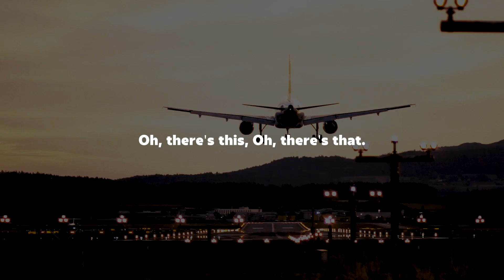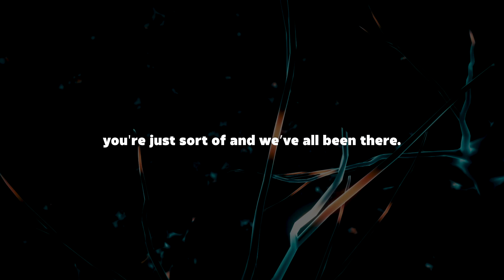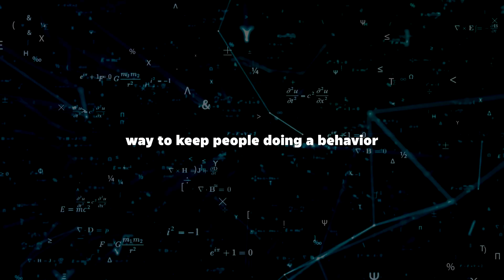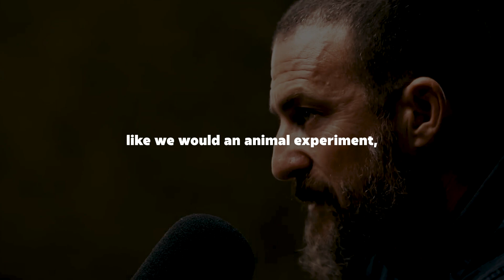NEUROSCIENTIST: The HORRIFIC Way Social Media Destroys Your Brain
Social media is designed to be as addictive as possible. Neuroscientist Andrew Huberman explains how the effects of continuously acting upon this compulsion is detrimental to the brain, and one's quality of life.